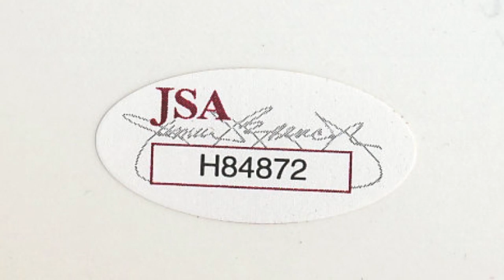Auction: John Travolta & Samuel L. Jackson Signed "Pulp Fiction" 8X10 Photo (JSA COA)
Auction is live! John Travolta & Samuel L. Jackson Signed "Pulp Fiction" 8X10 Photo (JSA COA)